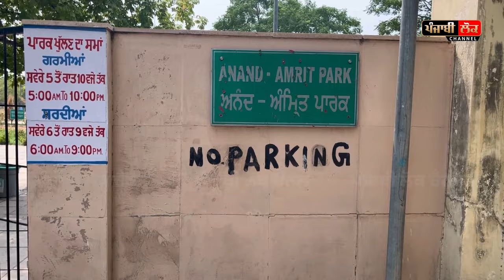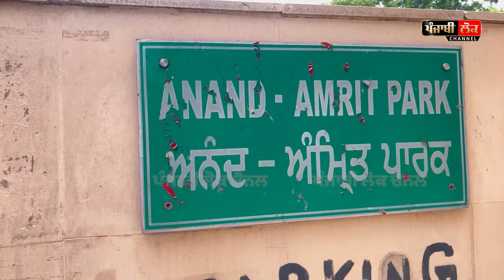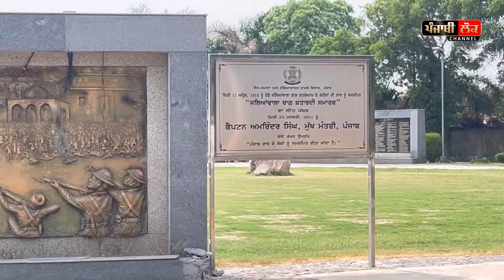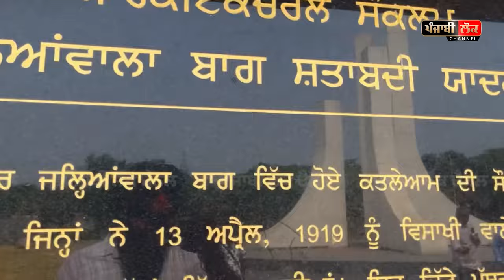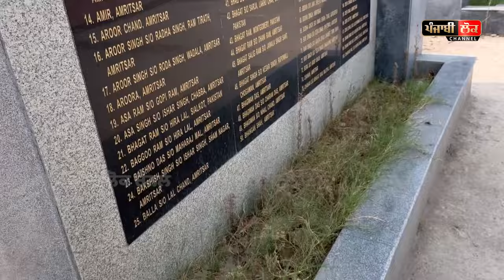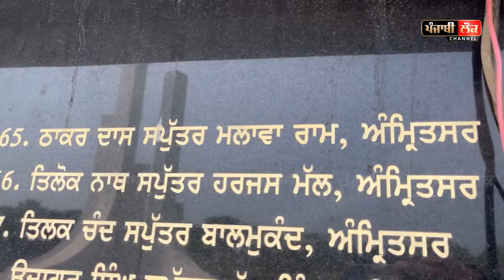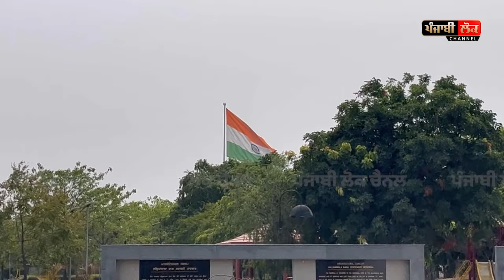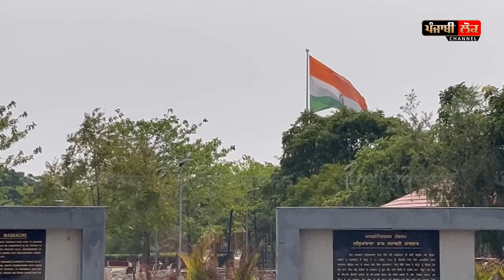ਸੈਰ ਕਰਨ ਜਾਓ ਤੇ ਬਿਮਾਰੀਆਂ ਲੈਕੇ ਵਾਪਿਸ ਆਓ, ਪਾਰਕ ਦਾ ਬੁਰਾ ਹਾਲ, ਯੋਧਿਆਂ ਦੀਆਂ ਤਸਵੀਰਾਂ ਅੱਗੇ ਗੰਦ ਦੇ ਢੇਰ